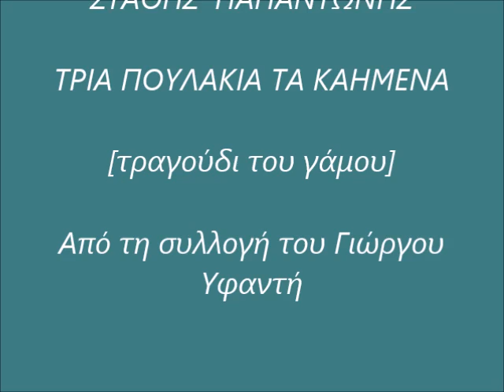ΣΤΑΘΗΣ ΠΑΠΑΝΤΩΝΗΣ - ΤΡΙΑ ΠΟΥΛΑΚΙΑ ΤΑ ΚΑΗΜΕΝΑ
Τραγούδι του γάμου
Έπαιξαν οι μουσικοί:Στάθης Παπαντώνης[βιολί-τραγούδι]
Γιώργος Κολτούκης και Άρης Ντίνας: λαούτο,
Βασίλης Γαλάνης: ντέφι
Την ιδέα και την  επιμέλεια της έκδοσης είχε ο Θωμάς Λ. Τσέτσος.
Ο Στάθης Παπαντώνης κατάγονταν από το χωριό Νέο Αργύρι της Ευρυτανίας. Εργάστηκε για έξι περίπου δεκαετίες ως βιολιστής κυρίως αλλά και ως τραγουδιστής με τοπικές κομπανίες στις περιοχές των Ευρυτανικών και Θεσσαλικών Αγράφων, του ορεινού Βάλτου της Αιτωλ-νίας, και της Καρδίτσας. Πέθανε πλήρης ημερών το 2014. Ηχογράφησε σε μεγάλη ηλικία τραγούδια και οργανικά κομμάτια της περιοχής του. Οι καταγραφές αυτές έχουν ιδιαίτερη αξία, γιατί μεταφέρουν αυθεντικά το χρώμα και το ύφος των τραγουδιών του τόπου καταγωγής του.